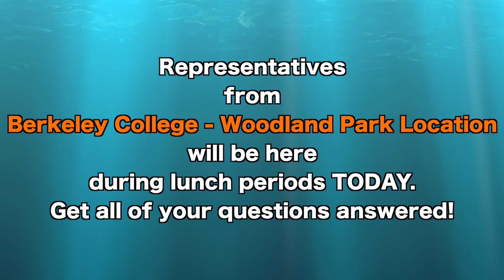The CHS Morning Show for Thursday 10.10.24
News & Entertainment: They do it so well.